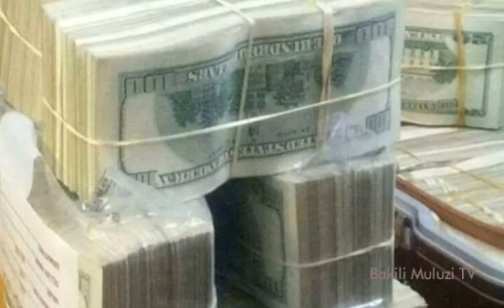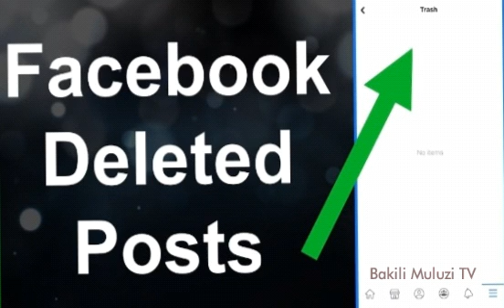Who is the owner of a Pvt Plane seized in Zambia